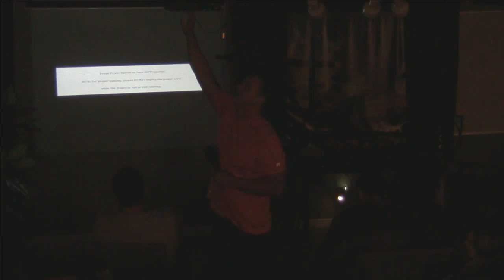Thursday Night Prayer: How To Catch The Lies of Satan! Be Free of Depression, Fear and Anxiety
Healing and Deliverance Meetings in Phoenix and LiveStreaming Every Friday and Sunday @ 6:30 PM MST with Michael W. Smith and those who believe with signs following!

Come with your burdens! Go with Jesus love & joy!

Free Counseling for Christians
1095 E. Indian School Road, Suite 301

RADIO SHOWS:
1280 AM Monday - Friday at 7:00 AM in Phoenix!
1010 AM Monday - Friday at 7:30 AM in Arizona!